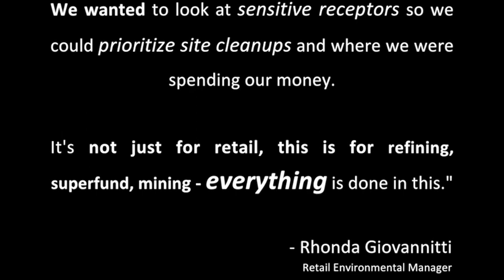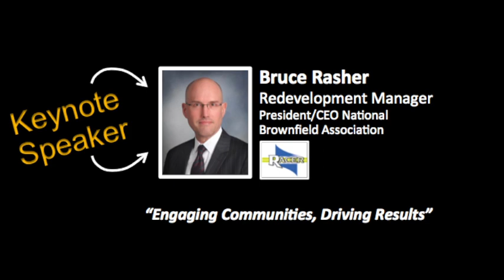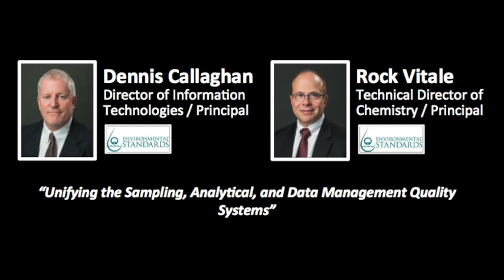2012 ENFOS Conference Highlights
The ENFOS Experience is truly an environmental remediation conference you don't want to miss!  In 2012 we had an incredible list of speakers presenting in the famous St. Regis Hotel, San Francisco.  It's not all about the presentations though, for the conference event, we saw the the Giants, World Series Champions, play at AT&T park, met some players, and walked on the field before the game!